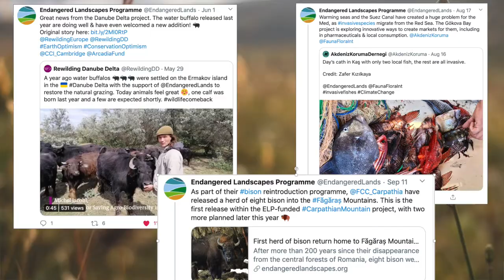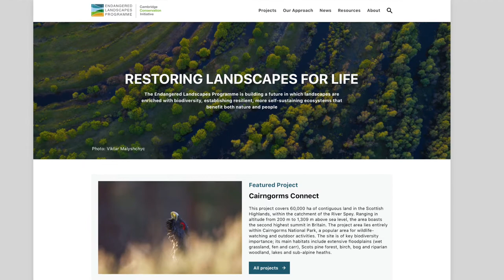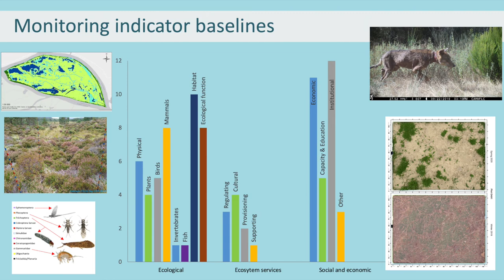ELP Programme Update (2019/2020)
Here Georgina Mayhew and Nancy Ockendon from the ELP management team praise the projects’ efforts over the past year, thanking them for sharing their insightful communications via news stories, and contributing baseline data which will be used to monitor the impacts of restoration work.